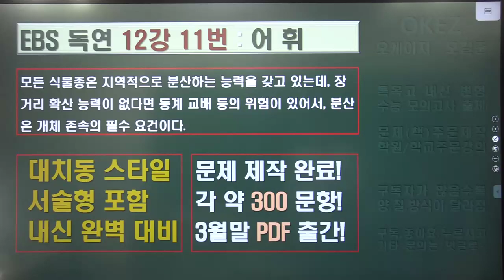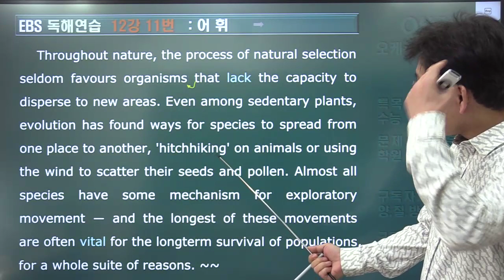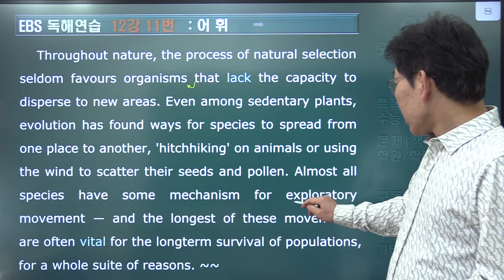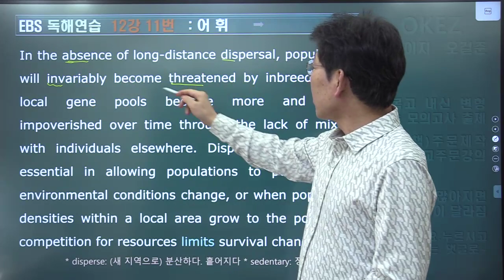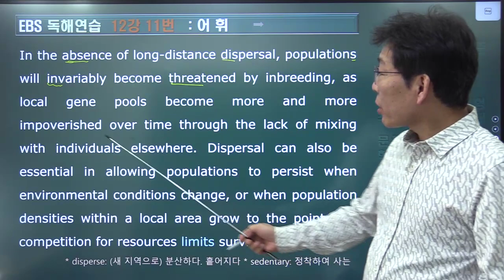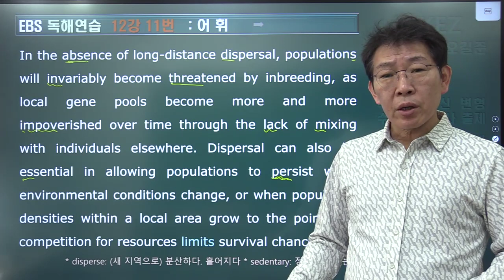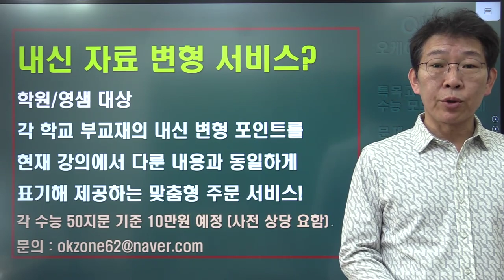2024 ebs 수능특강 독해연습 12강 11번 내신변형